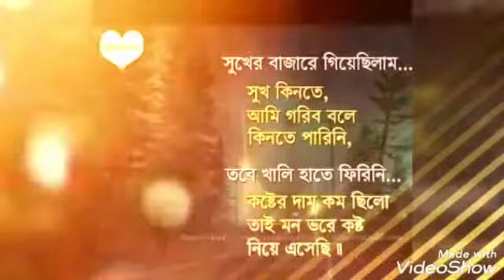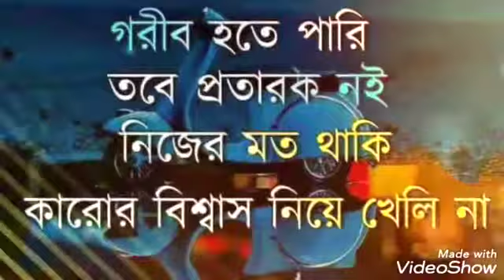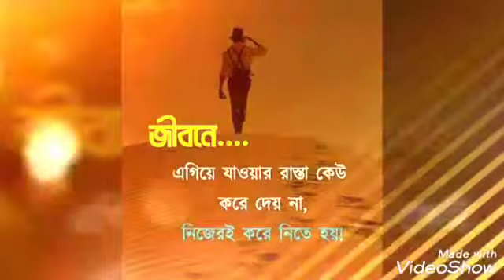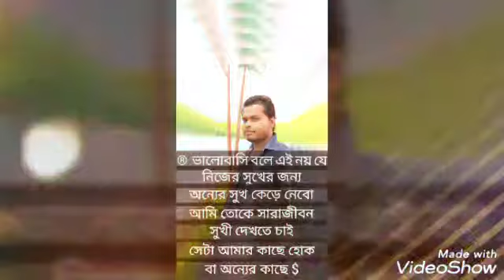বড় কষ্টে আছি মাগো বিদেশি শহরে